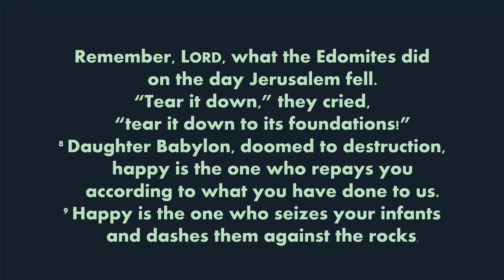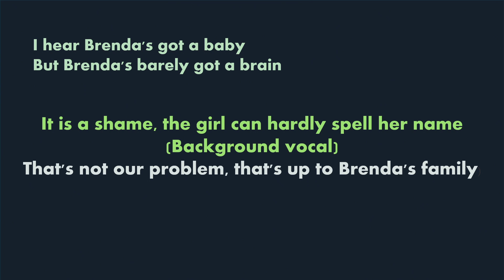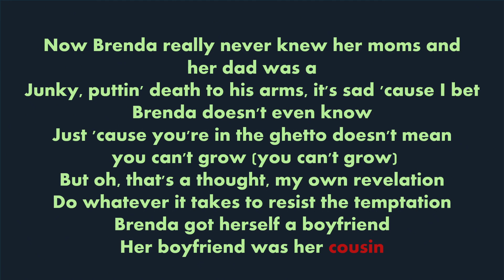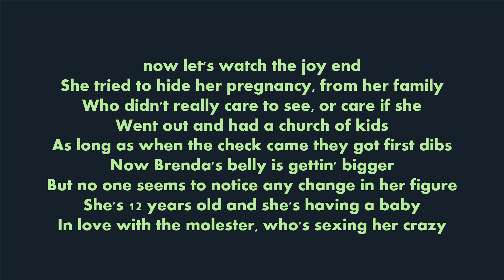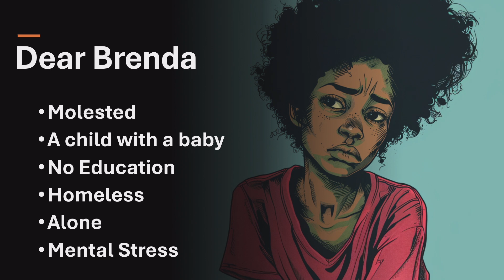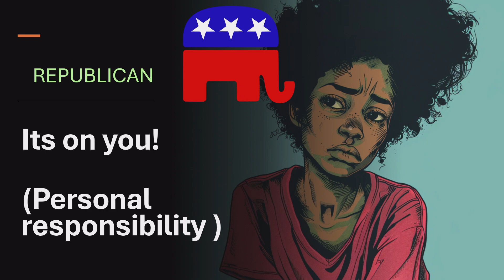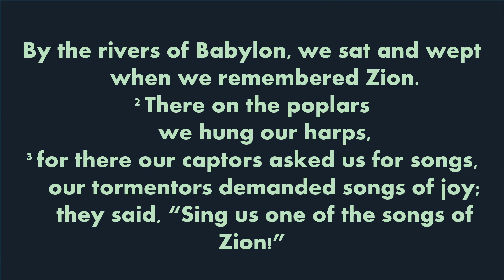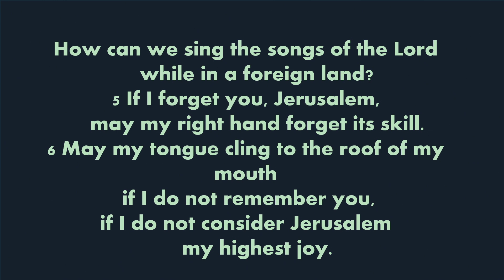2024-07-01 Cody Miller (sermon) - "Dear Brenda"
sermon by Pastor Cody Miller during the Walls Torn Down Evangelism Campaign